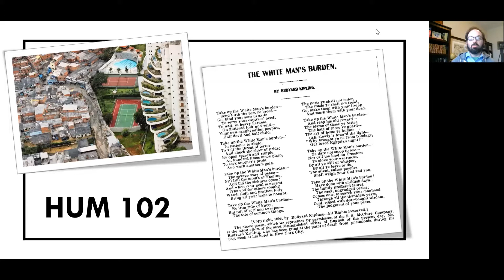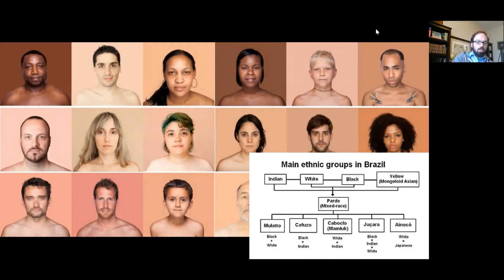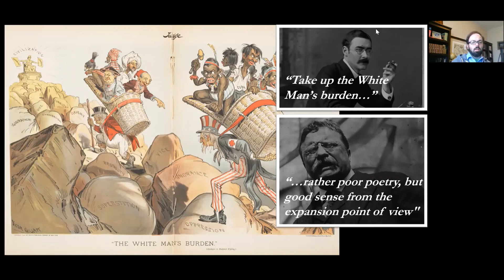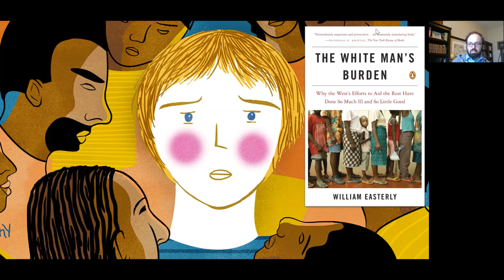HUM 102 Week 12 Micro Lecture & Journal Option